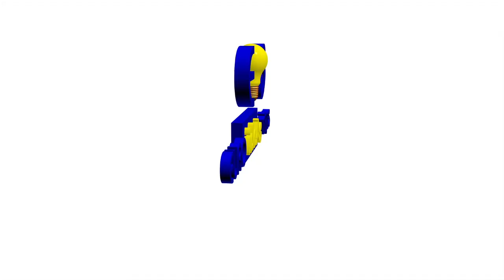Complete Execution of the Viaduct Os Portos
Complete execution of the Viaduct Os Portos, segregated tracks 246 meters in length, concrete box girder deck for the High Speed Rail Galicia-Madrid. The piers are hollow and rectangular shape up to 40 metres in height, the concrete deck will be executed with scaffolding towers designed and supplied by Tecozam